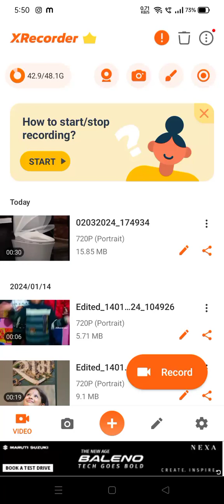March 10, 2024